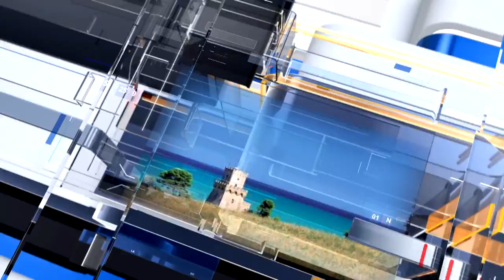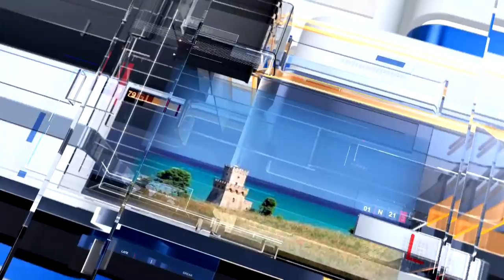METEO6 Sabato 30 luglio 2022